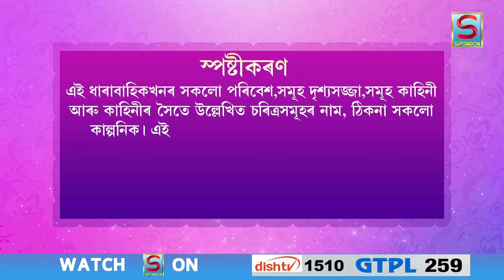PREME PRATIBADE JIBON || EP 82 || SPONDON TV